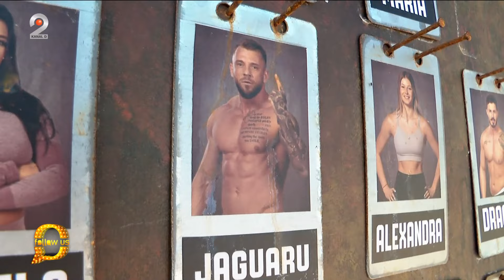Follow us! - Isabela a obosit protejandu-l pe Jaguaru!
Ieri am avut parte de o editie plina de intamplari la „Insula de 1 milion”. Concurentii sunt din ce in ce mai deranjati de comportamentul lui Jaguaru, iar Isabela este cea care a obosit sa-l mai protejeze. In editia din aceasta seara vom vedea cum vor decurge lucrurile intre cei doi, asadat nu pierderi „Insula de 1 milion”, diseara, de la ora 20:00, pe Kanal D!

Teo Trandafir şi Ilinca Vandici îşi vor da întâlnire cu telespectatorii, în fiecare după-amiză, de la ora 15:00, de luni până joi, la Kanal D2, cu poftă de viaţă, curiozitate, umor şi cele mai arzătoare subiecte.

Show-ul va putea fi urmărit patru zile pe săptămână, de luni până joi, şi va conţine informaţie proaspătă, din domenii diverse, de interes pentru publicul larg, precum şi dezvăluiri din showbiz şi culisele celor mai iubite emisiuni de la Kanal D şi Kanal D2, precum “Casa iubirii” sau mult asteptat-ul reality “Insula de 1 milion”. In show-ul prezentat de cele doua carismatice vedete vor fi dezbătute şi cele mai noi trenduri din online.